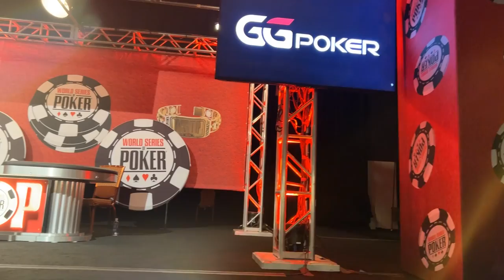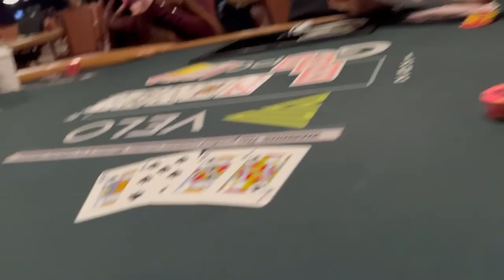POKER WITH VINCE VAUGHN at the WSOP! - 2021 DNegs WSOP Poker VLOG Day 47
We meet and hangout with Vince Vaughn before jumping in the the Hall of Fame Bounty Event. Vince was recently named the "Master of Ceremonies" for the 2022 WSOP which takes place next Summer and moves away from the Rio.